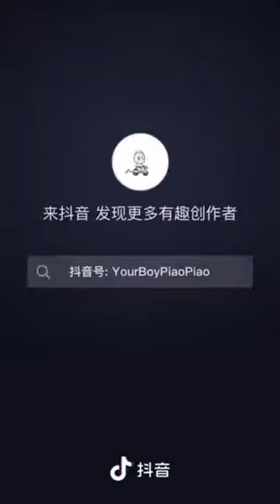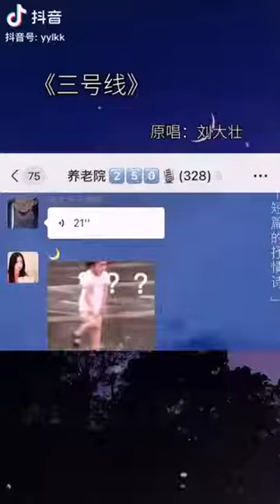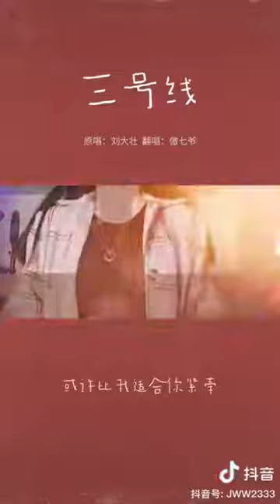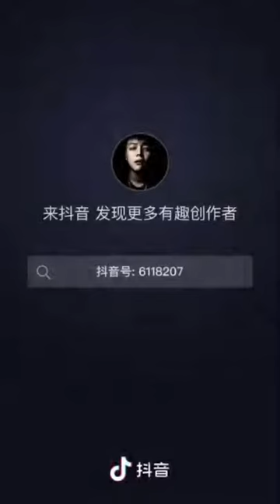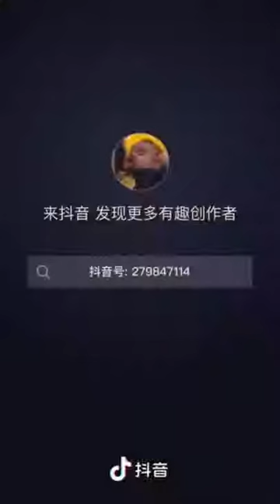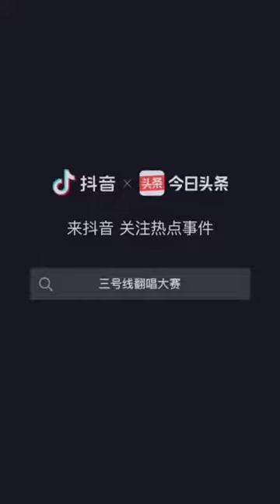抖音-三号线『乘坐地铁三号线 返往的两点一线 隔着泪割舍从前再也不见敷衍』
大家好！此頻道定期更新各種搞笑視頻，希望能為你帶來輕鬆愉悅的心情。

特別聲明：
⚠若版權方認為影片有侵害到您的版權權益的內容，請在進行任何操作之前直接與我們聯繫，我們會立即徹底刪除影片，謝謝 特別聲明：